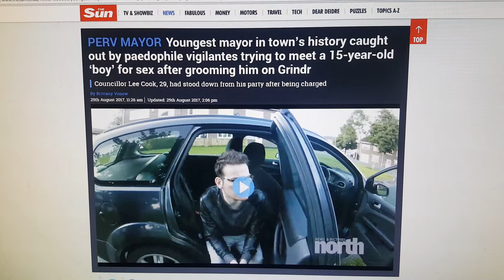YOUNGEST FREEMASON SATANIC PAEDOPHILE MAYOR CAUGHT CONTRAVENTION OF FRAUD ACT 2006 & BREACH OF DUTY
This one of GREAT BRITAIN ENGLANDS youngest Freemason fraudster tyrant ritual molester transgressor thief of a freemasonic mayor causes CONTRAVENTION OF FRAUD ACT 2006 & BREACH OF DUTY ALONG WITH MANY OTHER VERY SERIOUS OFFENCES AND CHARGES. This corrupt now disgraced ex Mayor is starting the religious demonic satanic paedophile traditions principles and moral customs also rites of the freemasons at an early age so will secretly  go further in baphomet luciferian baal worshipping freemasonic devil ranks. Keep an eye out as he may be the next upcoming Freemason prime minister for GREAT BRITAIN ENGLAND soon as this demonic satanic ex mayor knows JUDGES will all continously pervert the course of justice like perverts as the whole judiciary service judges worldwide love to protect this kind of demonic paedophillic behaviour internally. Misconduct in public office is a imprisionable offence with a punishment of upto 25 years in jail behind bars. All videos are uploaded for worldwide exposure and Worldwide educational purposes only.